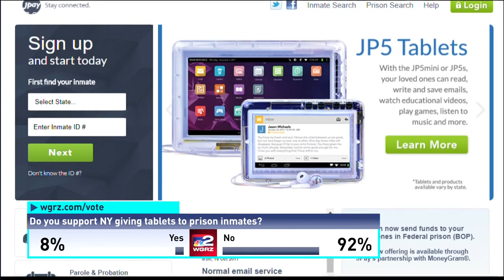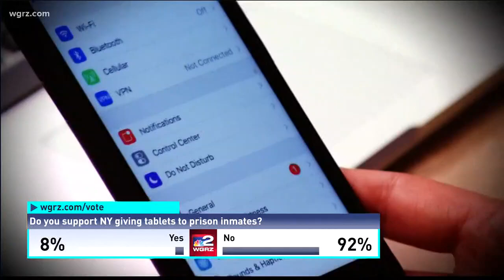Concern Over Free Tablets For Prisoners